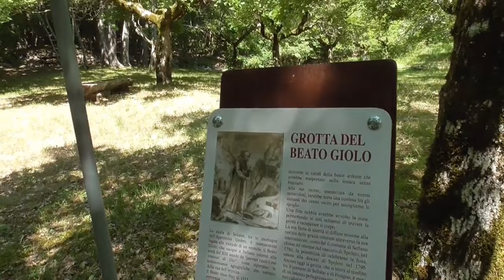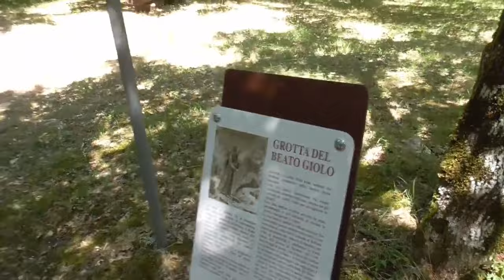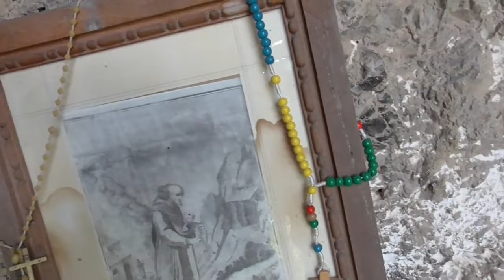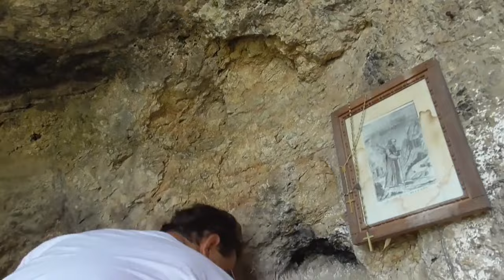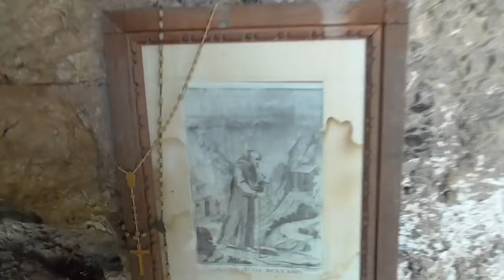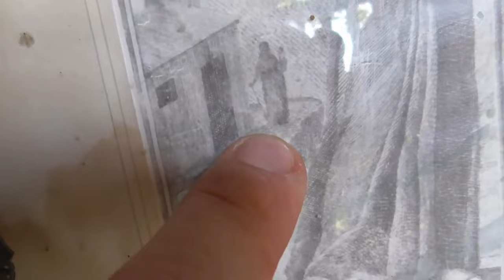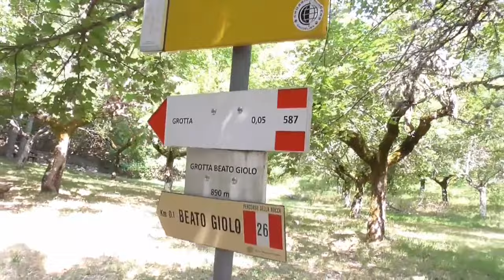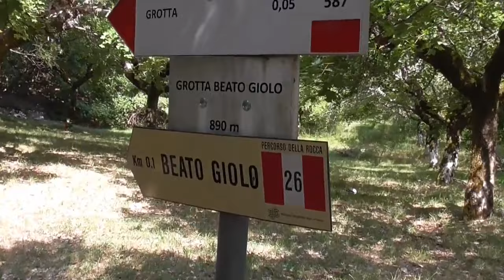EREMO DI SAN GIOLO I CUGINI MATTEO LUCA E AMICO DANI 31 LUGLIO 2021 MONTESI